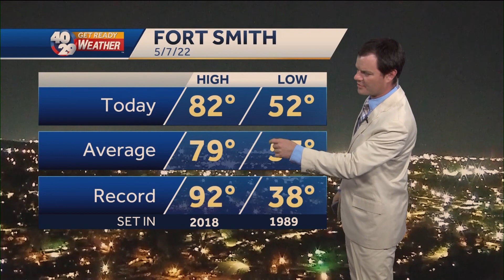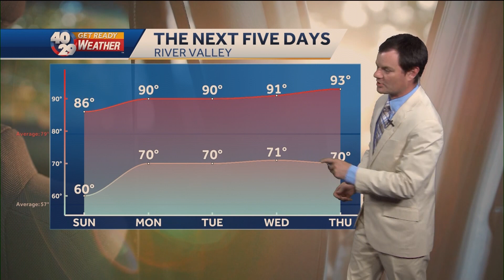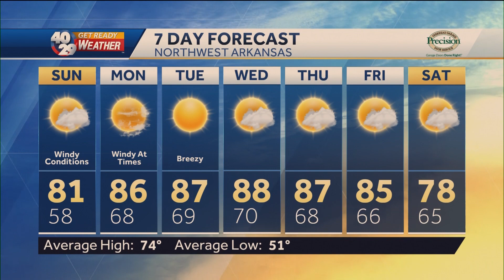Robert Suhr 40/29 News At 9pm Forecast 5-7-22